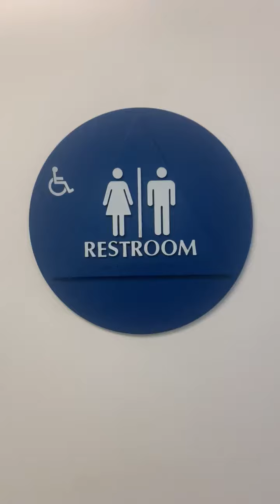Orthodontist Unisex Restroom Reshoot 5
Orthodontist in San Francisco CA off of HWY 280. This restroom is amazing.

Rating Scale

A+ EPIC
A Amazing
A- Nice
B+ Great
B Good
B- Okay
C+ Boring
C Not Good
C- Bad
D+ Junk
D Garbage
D- Trash
E+ Terrible
E Horrible
E- Awful